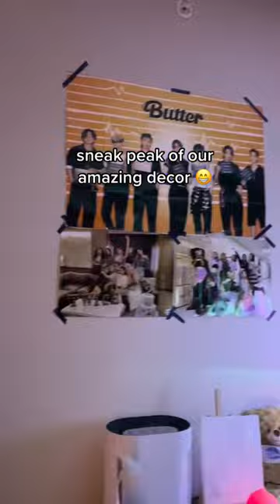duke university move in vlog!